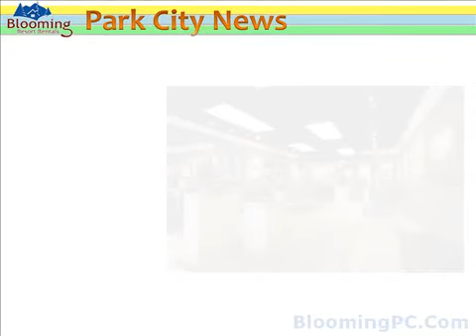Experience Shopping in Park City / Deer Valley Utah Ski Towns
A Park City / Deer Valley vacation offers shopping ranging from quaint little stores in the heart of historic Park City to retail giants and outlet stores on the outskirts of the city. There is truly shopping available to meet every budget and style. If you are wanting to buy outdoor gear, kid's school clothes, or vacation memorabilia, you can find it in Deer Valley.